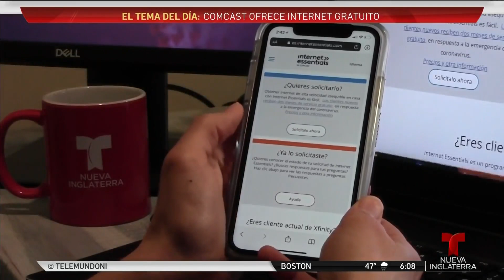Comcast ofrece internet gratis durante dos meses por crisis del coronavirus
Las familias de bajos ingresos pueden obtener internet gratis durante dos meses.